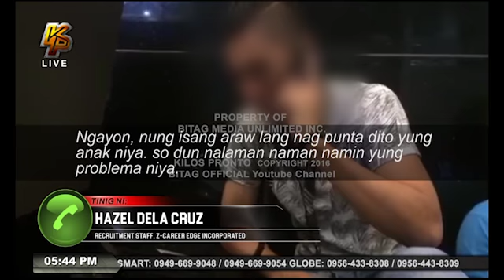OFW, 4 ang amo, pinaglilinis pa ng Mosque!